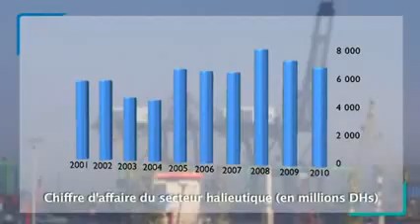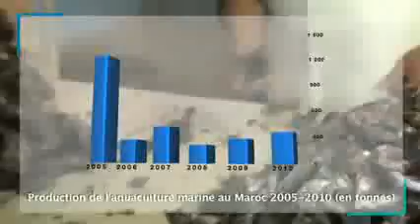le film institutionnel de l'ANDA sur Aquaculture Marocaine